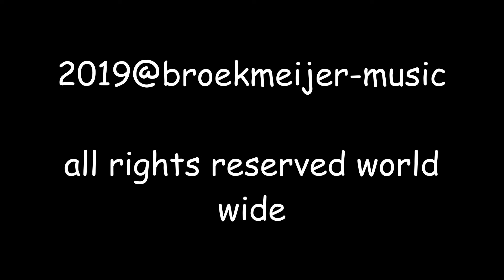8. Em rock mode, the real rockguitar Vol. 1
Online video lessons electric guitar. the Real Rockguitar, Broekmeijer-music.com
# rockguitar # online lesson electric guitar # beginning guitar